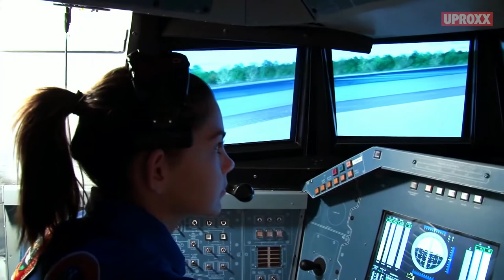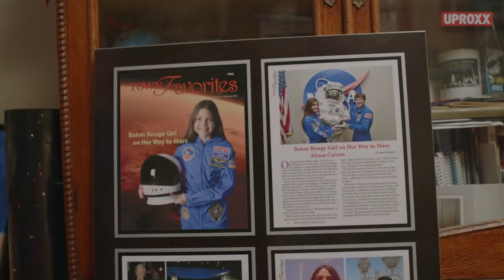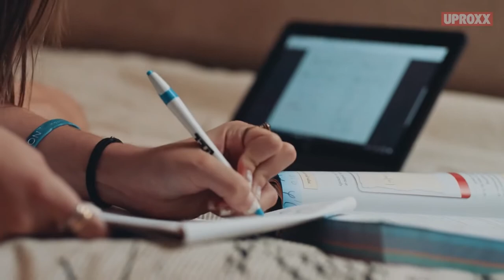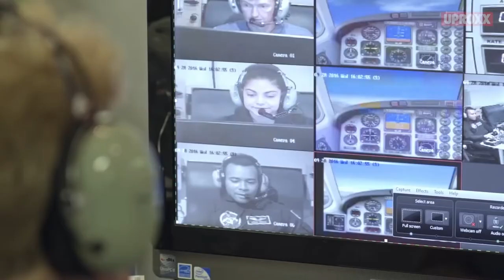Mission To MARS 15YearOld Alyssa Carson Could Be The First Human On Mars - Goya Tv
Meet Alyssa Carson, the 15-year-old girl who's spent her life training for the ultimate space odyssey.

To see how humanity’s first manned mission to the red planet would unfold, tune into the global event series, MARS, Mondays at 9/8c, premiering November 14 on the National Geographic Channel.  MakeMarsHome.com